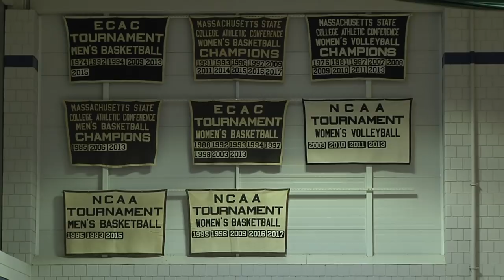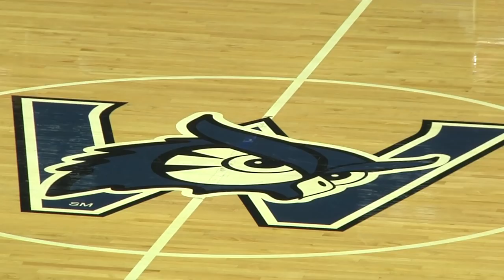Westfield State Women's Basketball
Welcome to Splashtown:  Westfield State University's women's basketball team has made a dent on the national scene with "the system," a unique uptempo style of play.  The Owls led the country in scoring in the 2017-18 season.